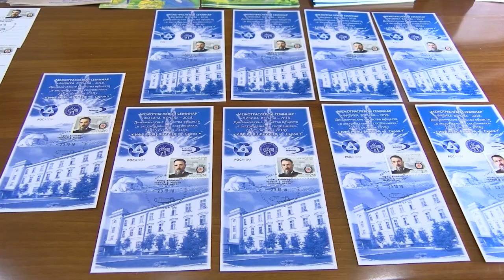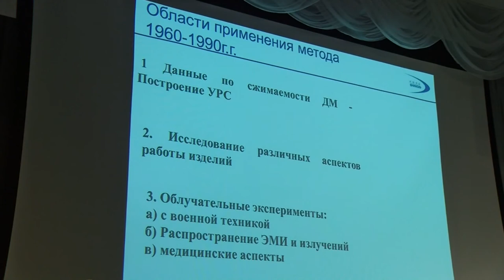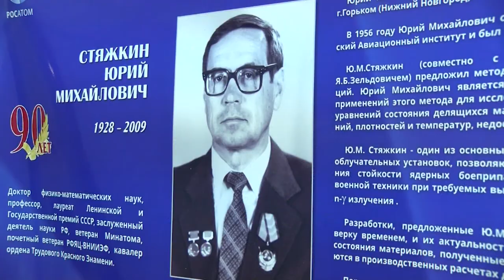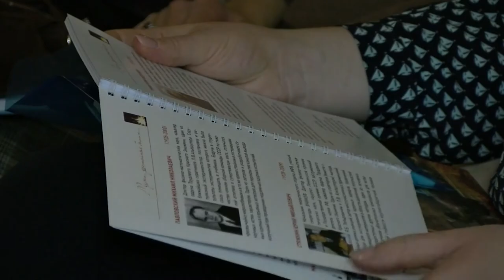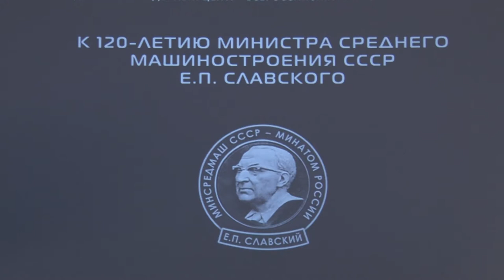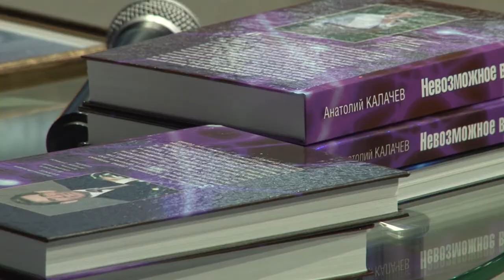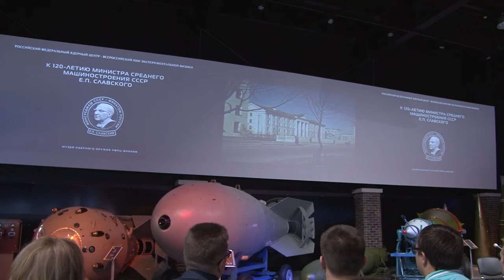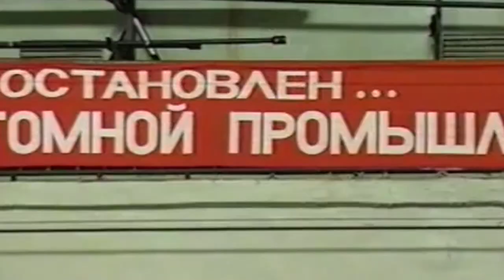Новости РФЯЦ-ВНИИЭФ 26.10.2018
- "Физика взрыва - 2018". В Сарове прошёл межотраслевой семинар.
- Незримый Атлант страны. В этом году исполняется 120 со дня рождения Ефима Павловича Славского.